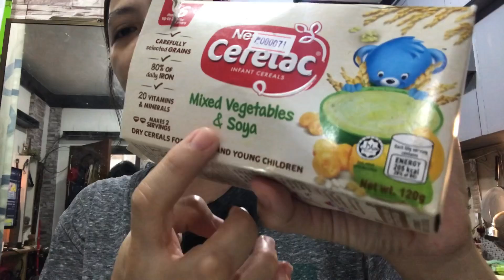Vlog update sa new handfeed lovebirds na naisave ko